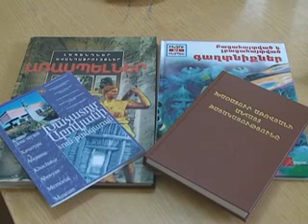kapanlur 23.06.2011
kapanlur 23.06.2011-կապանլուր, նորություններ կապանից